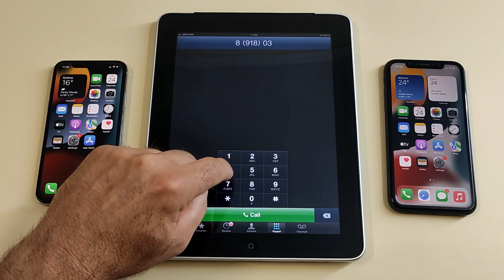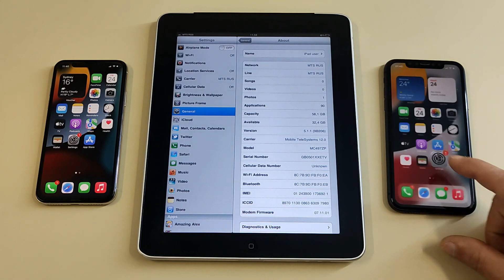Apple iPhone X vs iPad 2010 vs Apple iPhone 11 Incoming call & outgoing call